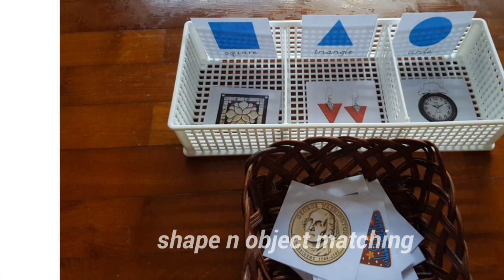Montessori inspired toddler shelf activities